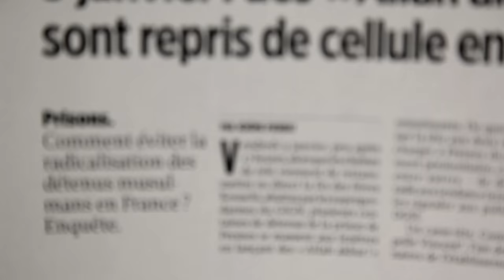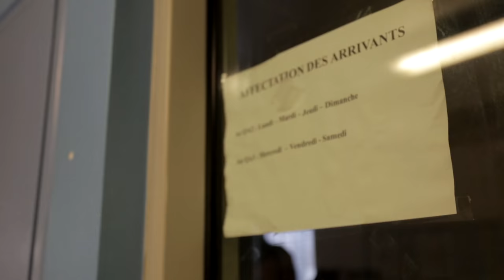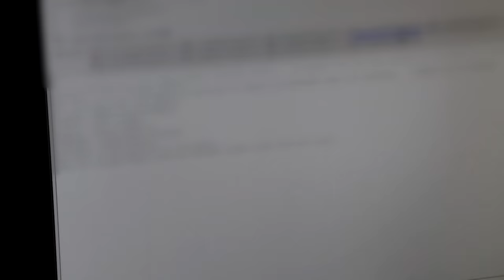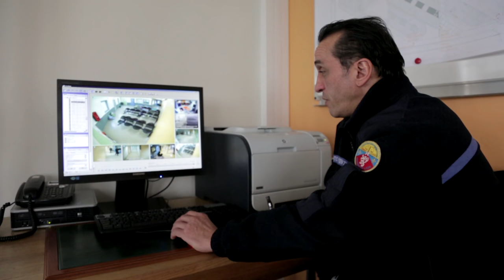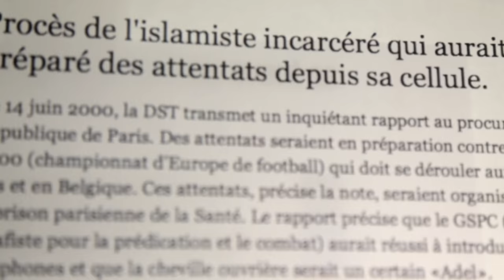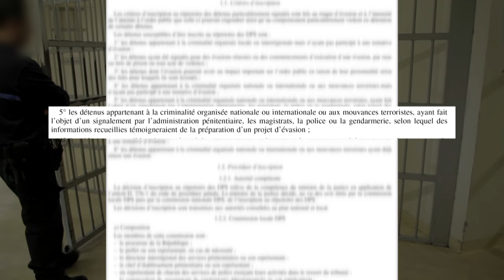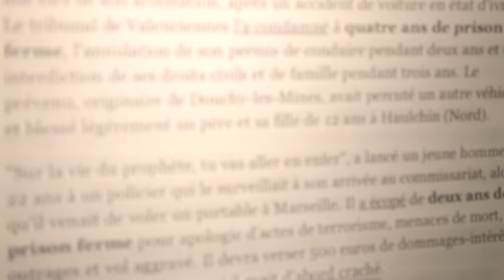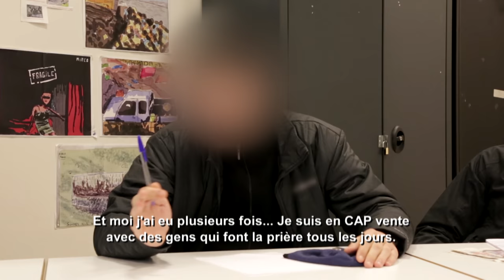Menace terroriste : plongée au coeur de nos prisons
Le système pénitentiaire, soupçonné d'être devenu un lieu de radicalisation, voire une école du djihad pour terroristes en devenir... Qu'en est-il vraiment ?